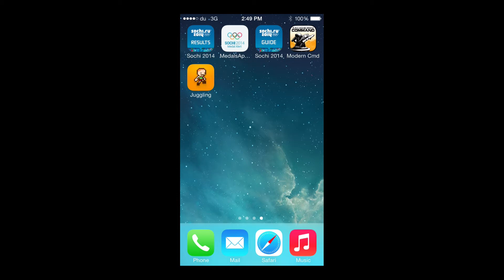Super Ball Juggling on iPhone 5S Walkthrough